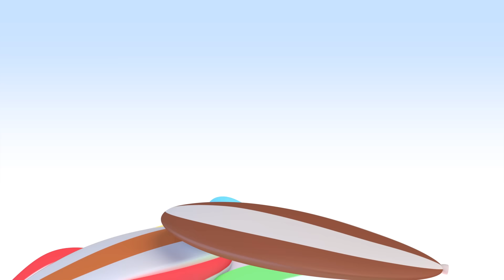Beach Balls and Surprise Eggs | Nursery Rhymes & Learning videos